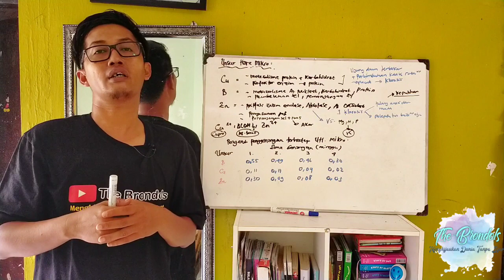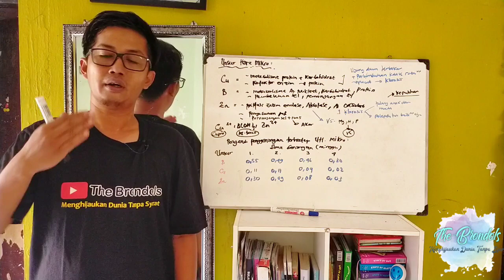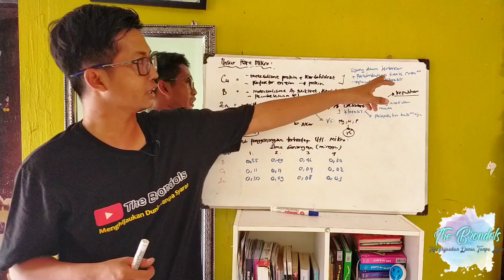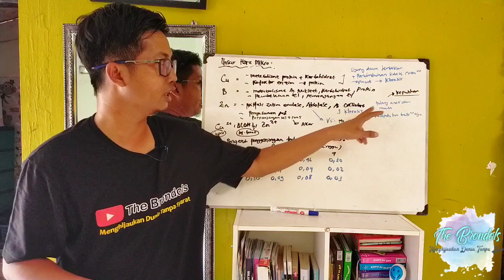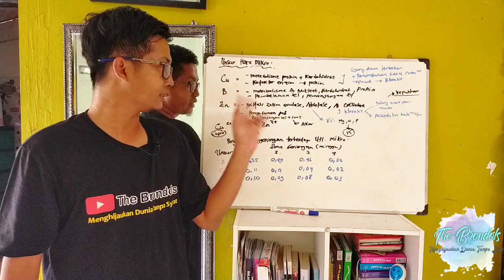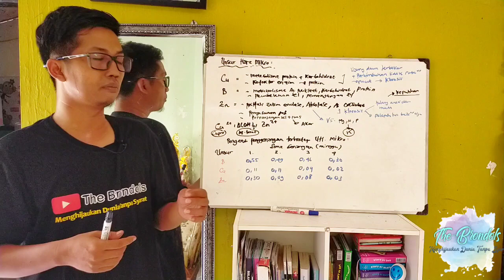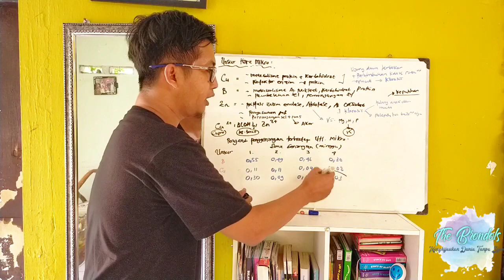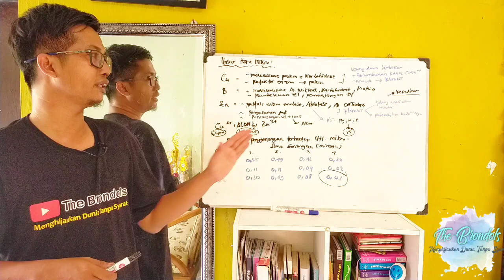Pemupukan Kelapa Sawit - Unsur Hara Mikro Kelapa Sawit (Pembahasan Tentang Boron, Tembaga dan Seng)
Pupuk mikro merupakan pupuk penyedia unsur hara mikro yang mana kebutuhannya hanya sedikit saja. Bagaimana manfaat Cu, Boron Dan Zn dan bagaimana gejalanya. Plus menjawab pertanyaan petani apakah Lahan yang tergenang yang hilang hanya N, P, K Dan Mg aja... Bagaimana dengan hara mikronya... Ayo kita bahas bersama...